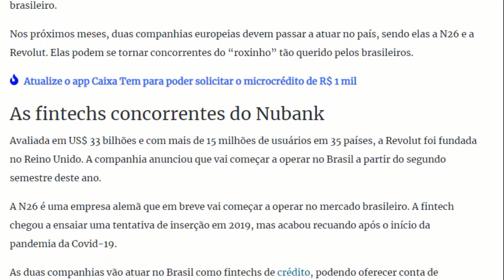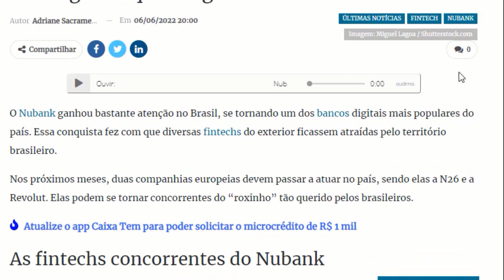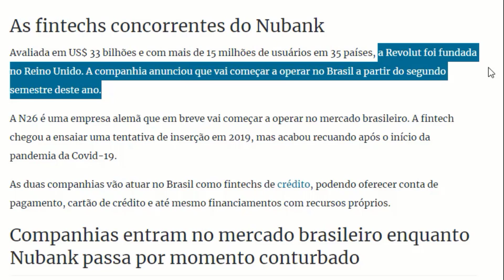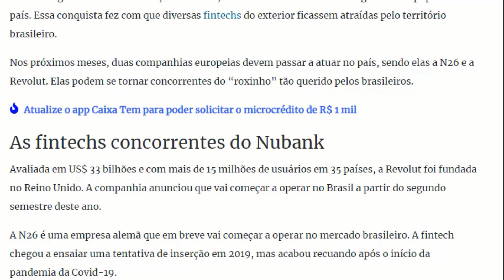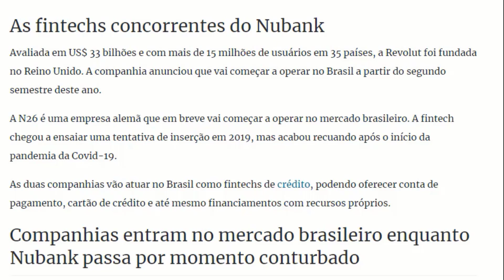Se prepare mais um banco digital vai iniciar suas operações no Brasil o Revolut e cartões.